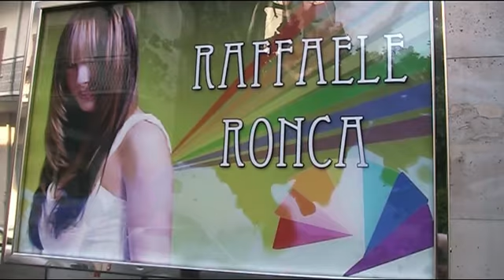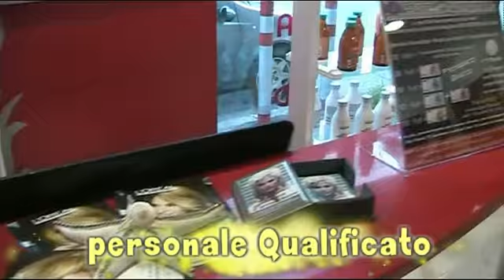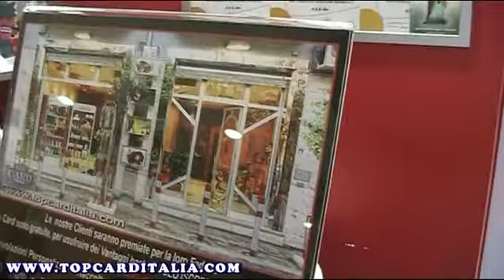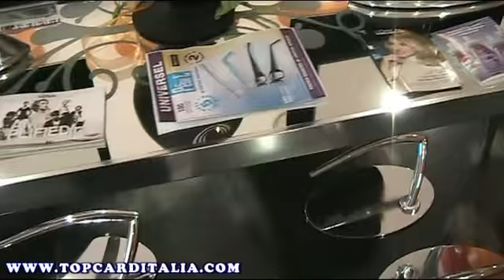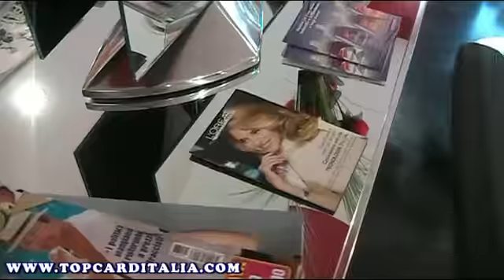PARRUCCHIERI RONCA RAFFAELE - AFRAGOLA NAPOLI